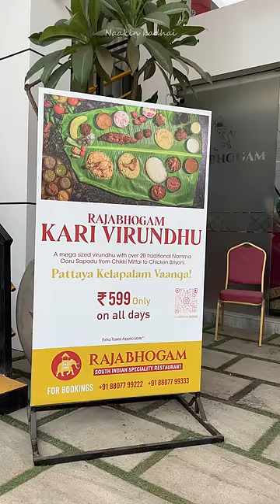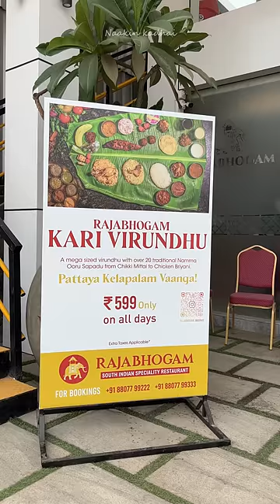Inthu offer nalla eruku ⭐️⭐️